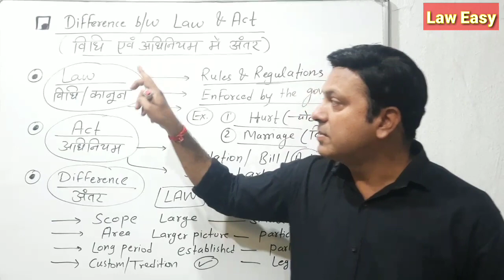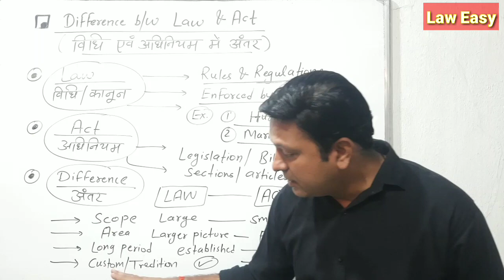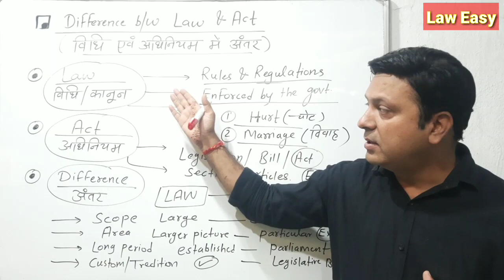Difference between Law and Act। कानून और अधिनियम में अंतर@laweasyclasses